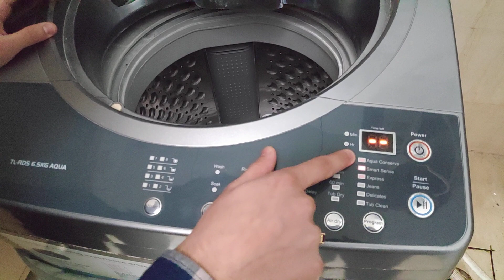ECONOMICAL IFB TOP LOAD WASHING MACHINE REVIEW 6.5 KG | NO INBUILT HEATER Rs.3 RUNNING COST/HOUR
ECONOMICAL IFB TOP LOAD WASHING MACHINE REVIEW 6.5 KG | NO INBUILT HEATER
Rs.3 RUNNING COST/HOUR

Top Load IFB Washing Machine
Top Load IFB Cover
Top Load Stand
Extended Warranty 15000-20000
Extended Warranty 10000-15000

Bosch washer dryer
Bosh my machine
LG Washing machine
Automatic Water Dispenser

ONLY ONE DISADVANTAGE OF THIS MACHINE IS 4 YEARS COMPLETE WARRANTY OTHERS GIVE 2 YEARS COMPLETE WARRANTY AND USUALLY 5 YEARS ON MOTOR SO SEE THAT THERE WILL BE A DIFFERENCE F 1 YEAR WARRANTYY COMPARED TO OTHER MACHINES.

LG FRONT LOADING WASHING MACHINE
BOSCH